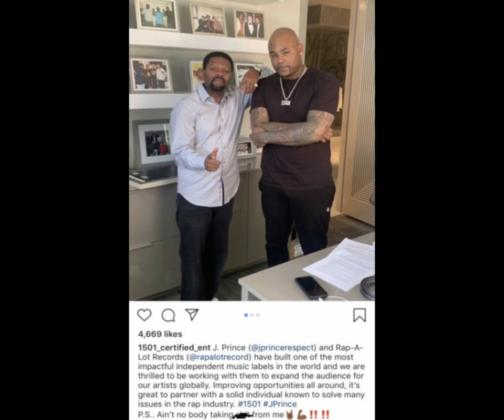Megan Thee Stallion signs with Jay Z and J Prince and former manager speak on it